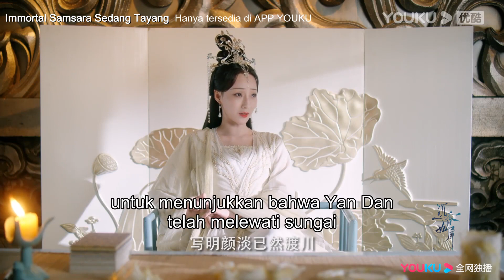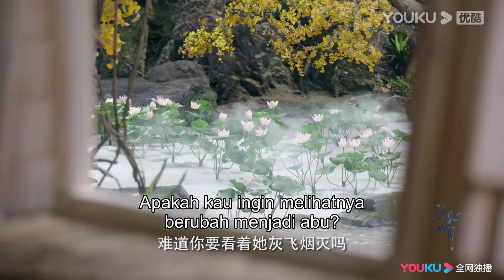Trailer "Kisah Cinta Surgawi" EP16-17 Ying Yuan Diam-Diam Bantu Yan Dan di Sungai Kelupaan | YOUKU